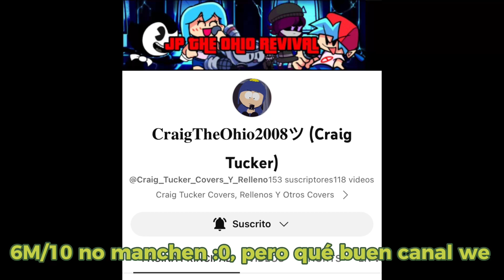Calificando canales de mis suscriptores (temporada 2) parte 7 :DD💚💕👍🏻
Los que aparecen:
Y por último: @conicodeliacartoons